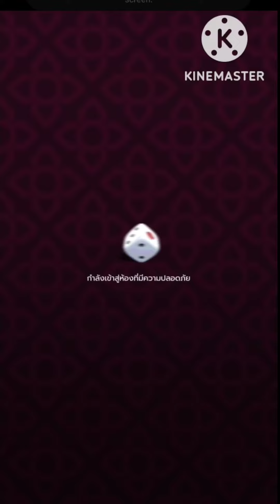ไฮโลไทย ทุนหลักหมื่น บวกหลักแสน?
สนใจเกมดูที่ปักหมุด